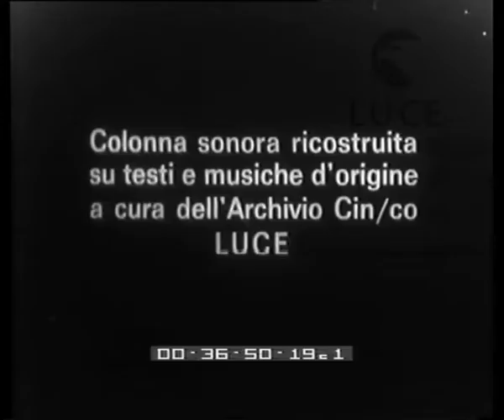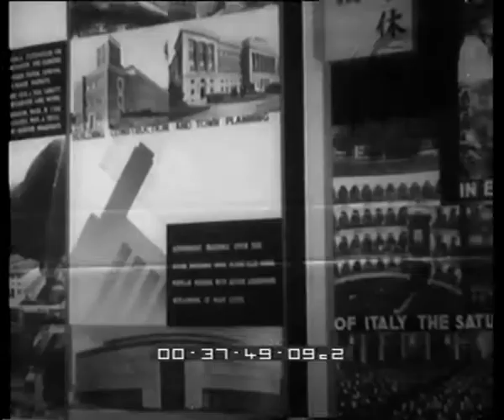Mostra documentaria politica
Descrizione sequenze:la mostra documentaria politica inaugurata a Tokyo: il padiglione italiano con la documentazione fotografica del ministero della stampa e propaganda politica ; le foto spiegano molto sul fascismo: ; la vita di Mussolini dall'infanzia alla guerra, la marcia su Roma e le opere del regime fascista ; il materiale proveniente dall'Africa orientale ; la preparazione delle forze armate e gli armamenti ; le opere pubbliche che il regime fascista ha compiuto in questi anni ; lo sport praticato dall'opera nazionale dopolavoro ; le associazioni fasciste giovanili con i loro impegni ; una veduta di Napoli ;